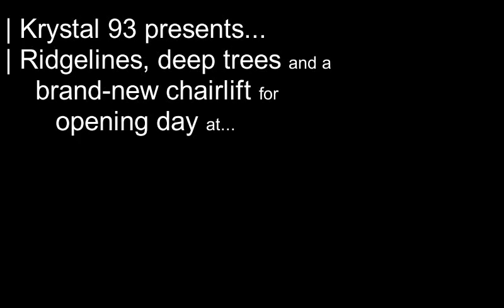Snowboarding The Beavers at Arapahoe Basin on opening day!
The Beavers chair at A-Basin is open!

It's been 12 years in the making and we were there on opening day (Nov. 26 2018) for a taste of gladed bowls and steep trees, now accessible from one of four new chairlifts in Summit County CO. Go and get some!